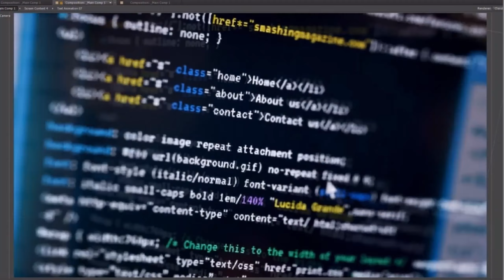북유럽의 향기를 느낄수있는 컴퓨터!! [금호월드 미소컴퓨터]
안녕하세요
스웨덴의 프렉탈 디자인의 케이스를 조립해봤습니다
깔끔한 맛이 있는 케이스였습니다
의견이나 궁금한점은 댓글로 부탁드리겠습니다
감사합니다